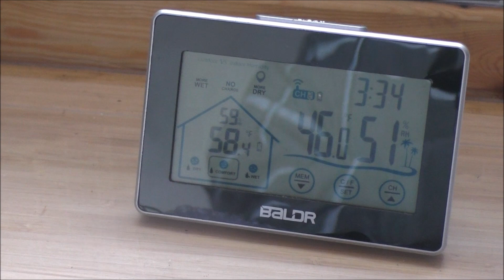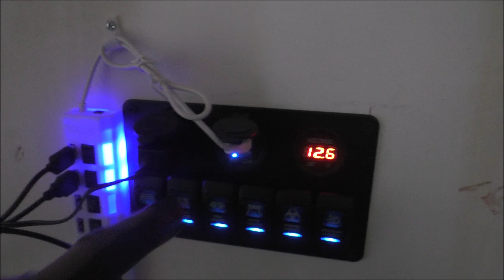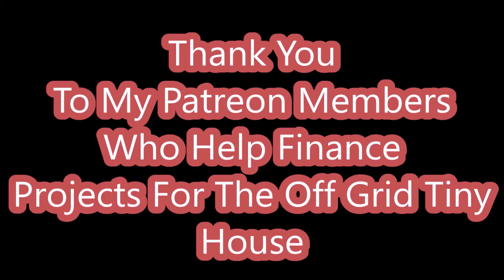Cozy Fire At The Off Grid Tiny House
Hi my name is Rob and I am building a budget off grid tiny house by myself. I occasionally get help from my Dad when I need an extra hand or advice. Thanks Dad! :) Off-The-Grid Tiny House

Thanks :)